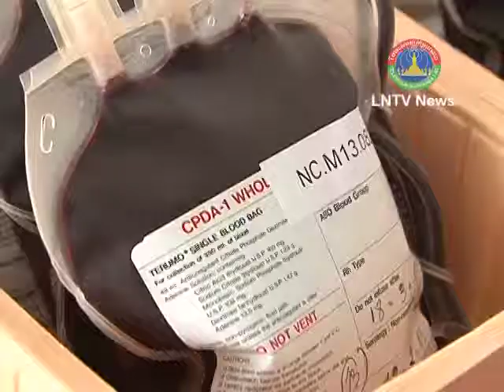Lao Red Cross to celebrate World Red Cross and Red Crescent Day on May 8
VO Lao Red Cross to celebrate World Red Cross and Red Crescent Day on May 8
INTRO: Lao Red Cross or LRC is inviting members of the public to give blood donations and take part in a walk for health to celebrate World Red Cross and Red Crescent Day on May 8. According to LRC President Laoly Faiphengyua, The Red Cross in Laos is a civil organisation that works on humanitarian issues under the leadership of the Party and within government guidelines
STORY: Speaking to the local media to mark the special day LRC President Laoly Faiphengyua said The blood donations will take place today from 8am-4pm at the Vientiane-Ho Chi Minh Secondary School in Sikhottabong district, while the walk for health will start on Saturday morning at 5:30am in Chao Anouvong Park.
According to him, World Red Cross and Red Crescent Day is celebrated every year in honour of Henry Dunant, who founded the International Red Cross Movement. Even when there is peace however, aid is needed to alleviate problems caused by natural disasters such as earthquakes, volcanic eruptions, floods, drought, disease outbreaks and the side effects of immigration.
On May 5, 1991, the Red Cross and Red Crescent Societies gathered to establish the International Federation of Red Cross and Red Crescent Societies or IFRC and combined their networks. There were five founding member societies, namely Britain, France, Italy, Japan and the US. This number has grown over the years and there are now 187 recognised National Societies - one in almost every country of the world.

The Lao Red Cross was established on January 1, 1955 and became a member of the IFRC in October 1957 in New Delhi, India. The Red Cross in Laos is a civil organisation that works on humanitarian issues under the leadership of the Party and within government guidelines.
Its role is to help the government provide relief to victims of natural disasters and underprivileged people and it also works towards the better health of Lao ethnic communities. It actively contributes to the humanitarian movement according to the seven basic principles of the International Red Cross and Red Crescent Movement.

To commemorate 150 years of humanitarian action, The LRC President expressed thanks to those who have been involved in this work in the past and welcomed further support from all sectors in response to any crises in Laos in the future.
He urged all staff and volunteers in central and local areas to carry on their humanitarian work and ensure the safety of underprivileged people, while contributing to the country's social development.